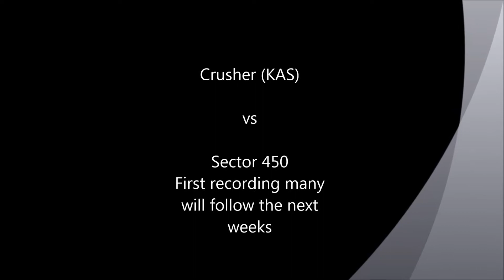Starting to hit every 50+ base in sec 450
Only found 6 unbubbled bases. They are bubbled now. Will make more video's of the destruction of 450 in the next few weeks